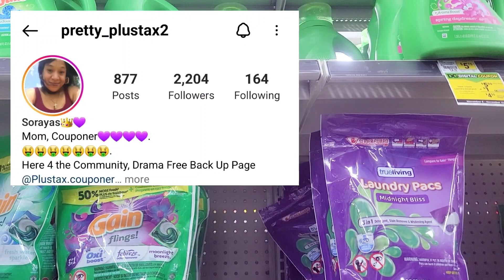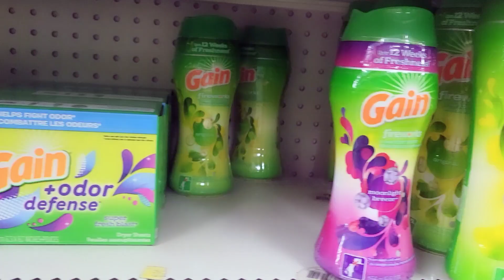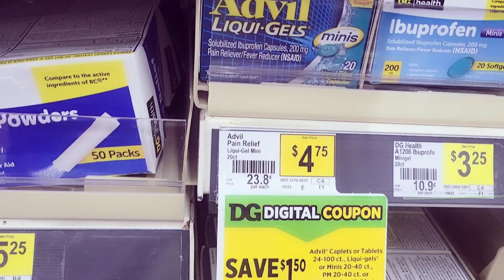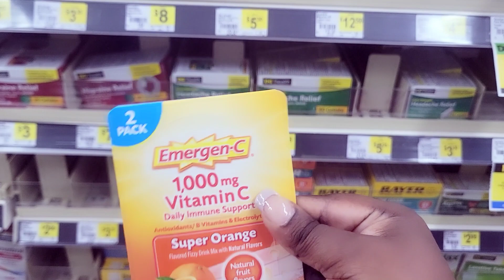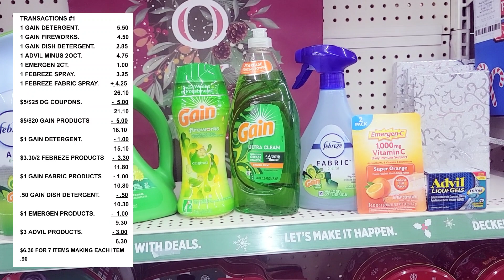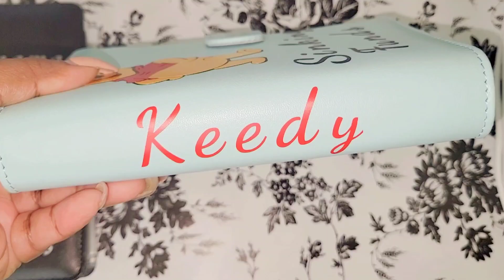DOLLAR GENERAL $5/$25 ALL DIGITAL DEALS